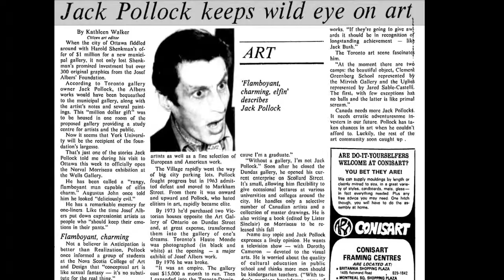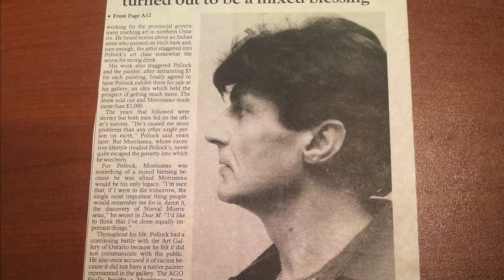The Art of Norval Morrisseau – Triple Signed Edition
This video tells the story behind the signing of The Art of Norval Morrisseau book in 1979 by Morrisseau, Lister Sinclair and Jack Pollock.

Narrated by Cairine Powell who worked for the publisher in 1979 and accompanied Jack Pollock to Ottawa's Museum of Man for an event dedicated to Norval Morrisseau where Pollack presented her with a triple-signed edition after she declined his marriage proposal.